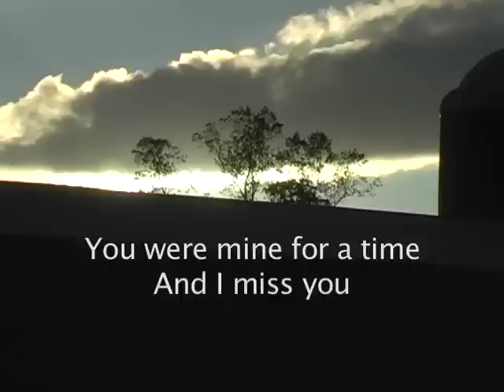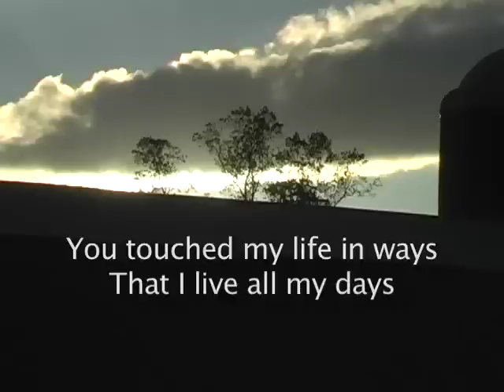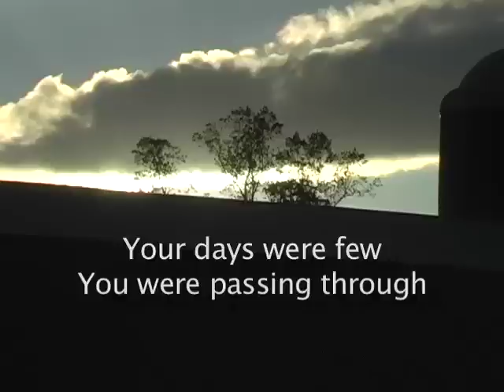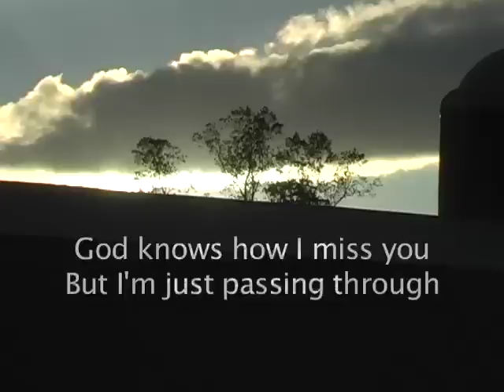"Heart Headed Home" by Scott Parker (A song for grieving) ORIGINAL SONG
Scott and Becky Parker - Heart Headed Home is Available Now